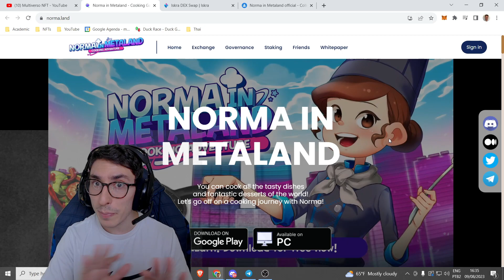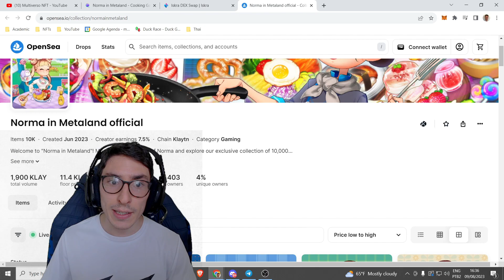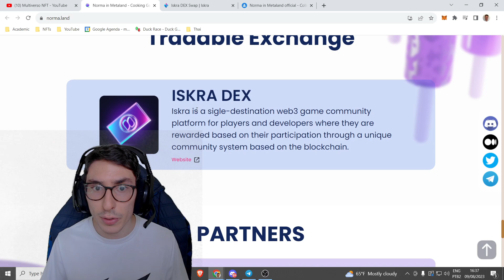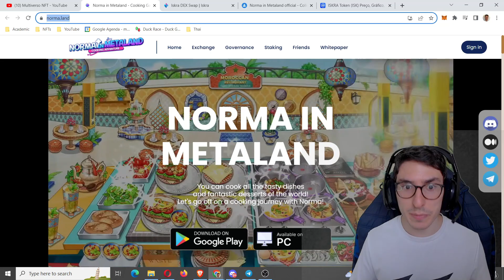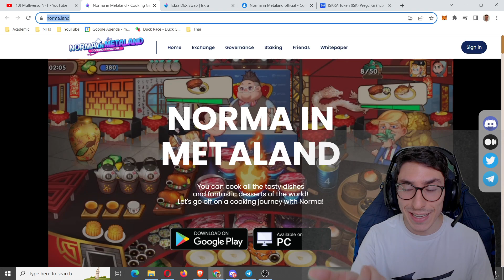Novo Jogo NFT Grátis Para Mobile Pagando Hoje Norma in Metaland NFT Free to Play Play to Earn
Nesse vídeo, eu apresento-lhes o Novo Jogo NFT Grátis Free to play play to earn Norma in Metaland para celular pagando hoje, ou seja, te mostro como ganhar dinheiro neste jogo nft gratuito pagando bem para mobile em 2023. Sendo assim, eu analiso esses projetos que são os melhores jogos nfts de graça, free to play and play to earn, para android pagando em 2023.

Sendo assim, é um nuevo juego nft grátis lançamento divertido e que você pode fazer uma renda extra jogando.

Ao Comprar Qualquer Item Pelos Nossos Links aqui, você ajuda o canal! (Muito obrigado)!
🔰 Camiseta Básica Que EU USO no meu DIA A DIA
🔰 Camiseta Esporte Treino ACADEMIA Que EU USO

🔰 Conheça os Conhecimentos/Livros Mais Vendidos e Procurados (Atualizado Diariamente)
🔰 Conheça os Eletrônicos Mais Vendidos e Procurados(Atualizado Diariamente)

🔰 Livros Que eu Já Li e RECOMENDO:
Pai Rico Pai Pobre
Os Segredos da Mente Milionária
O Homem Mais Rico da Babilônia
Mindset A Nova Psicologia do Sucesso
Como Fazer Amigos e Influencer Pessoas
A Psicologia Financeira Lições Atemporais Sobre Fortuna, Ganância e Felicidade
O Livro que Você Gostaria que Seus Pais Tivessem Lido
Mais Esperto que o Diabo O Mistério Revelado da Liberdade e do Sucesso
O Poder do Hábito
A Coragem de ser Imperfeito Como Aceitar a Própria Vulnerabilidade, Vencer a Vergonha e Ousar Ser Quem Você É

🔰 Equipamentos Que eu Uso e Recomendo(Atualizado Diariamente):
Headset Gamer A50
Teclado Mecânico Gamer Corsair
Mouse Gamer Logitech G403 Hero
Mouse Pad Gamer
Notebook Gigabyte Gamer i5
Webcam Logitech C920s Full HD
Monitor Gamer Extra LG Ultragear
Chroma Key Elgato Verde
Anéis de Luz para Gravação (Tenho 04)
Hub Usb 3.0 4 Portas

🔰 Crie Sua Conta na Binance (A Maior Corretora de Cripto no Mundo)

Eu explico o passo a passo completo com tutorial desse crypto game nft de baixo investimento pagando hoje 2023 para você começar a ganhar dinheiro.

🚧 Multiverso NFT

O melhor canal de jogos nfts grátis para mobile do mundo!

00:00 Introdução
00:50 Apresentação Norma in Metaland NFT Grátis Novo Jogo NFT Pagando para android
03:10 Gameplay Como Ganhar Dinheiro Jogando Norma in Metaland Novo NFT Grátis Pagando para Celular
08:25 Agradecimento